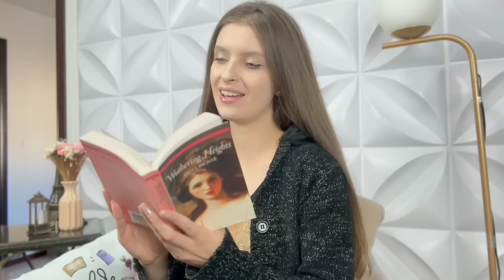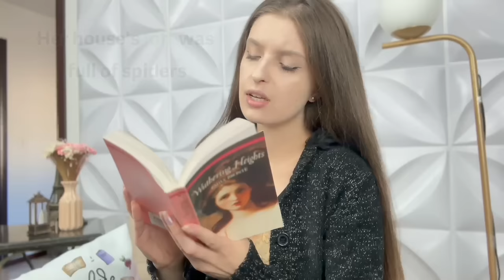ADVANCED words to take your English to the next level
Learn 15 advanced words to enhance your vocabulary!

Which word was the most difficult one for you?